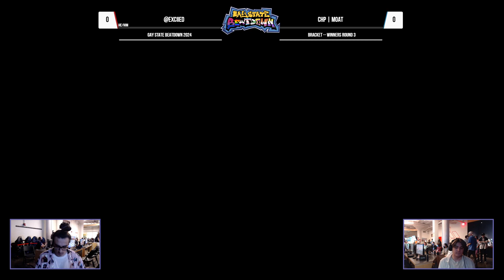Gay State Beatdown 2024 - Exciled (Min Min) vs CHP | Moat (Terry) - Winners Round 3